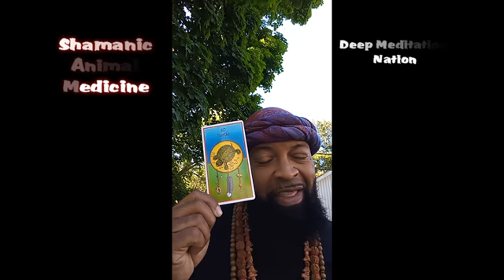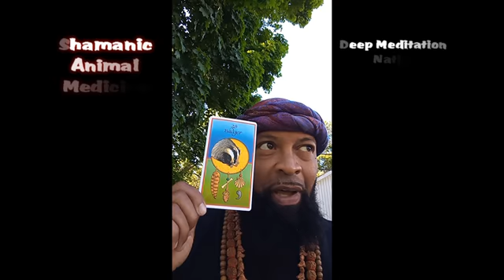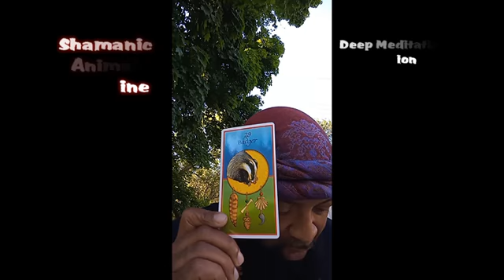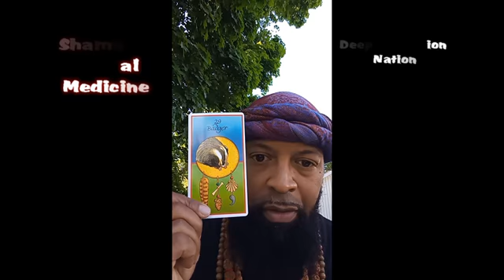The Animal of the day The badger (bonus the 9 directions that corelate with your power animal)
I delve into the different aspects of the 9 directions from a tribal perspective.